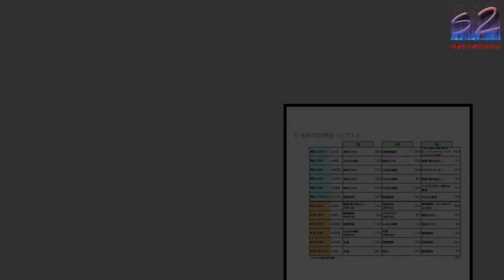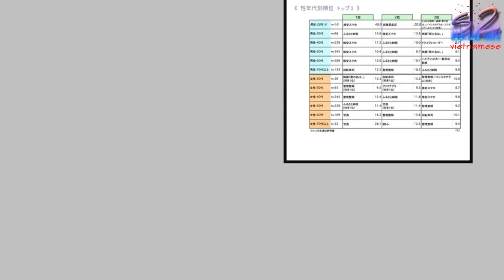2017年のヒットアイテム、男性1位「格安スマホ」 - 女性の順位は?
2017年のヒットアイテム、男性1位「格安スマホ」 - 女性の順位は?.

写真を拡大

プラネットはこのほど、「

017年 年末ランキング

関する意識調査」の結果を

表した。調査期間は201

年11月10〜24日、有

回答はDIMSDRIVE

ニター3,874人。○気

なったニュース、1位「北

鮮ミサイル開発」2017

に気になった話題やニュー

を尋ねたところ、1位「北

鮮ミサイル開発」(42.

%)、2位「トランプ大統

」(40.3%)、3位「

議院解散・総選挙」(34

3%)と、上位3位を国際

勢や政治の話題が占めた。

下、4位「藤井聡太さん」

30.8%)、5位「宅配

金の値上げ」(30.0%

と続いたほか、11位に赤

ゃんパンダの「シャンシャ

」(18.6%)がランク

ンした。2017年に買っ

り使ったりしてみて「よか

た商品・サービス」のうち

最もよかったものは、1位

格安スマホ」(10.6%

、2位「ふるさと納税」(

.9%)、3位「整理整頓

(7.7%)、4位「回転

司」(7.4%)、5位「

酒」(6.9%)となった

男女別にみると、男性は1

「格安スマホ」(12.8

10.1%)、3位「回転

司」(7.3%)、4位「

ライブレコーダー」(7.

%)、5位「ハイブリッド

ー・電気自動車」(6.1

)との順に。一方、女性は

位「整理整頓」(11.2

)、2位「甘酒」(10.

%)と続き、それぞれ男性

は7位と9位の項目がトッ

2に入った。3位は「ふる

と納税」(9.7%)で、

性1位の「格安スマホ」は

性では4位(7.7%)だ

た。職業別では、「ふるさ

納税」「ハイブリッドカー

電気自動車」「電子タバコ

の3項目は、「会社役員・

営者」が最も高い割合とな

た。

2017年のヒットアイテム、男性1位「格安スマホ」 #- 女性の順位は? 2017年のヒットアイテム、男性1位「格安スマホ」-女性の順位は?